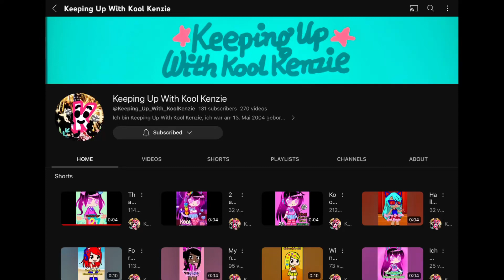Shoutout to (read description)